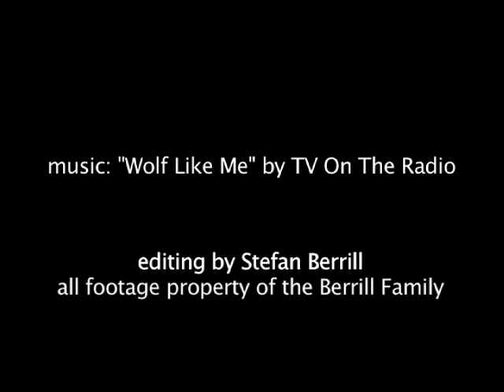8mm Days of Old - DEMO